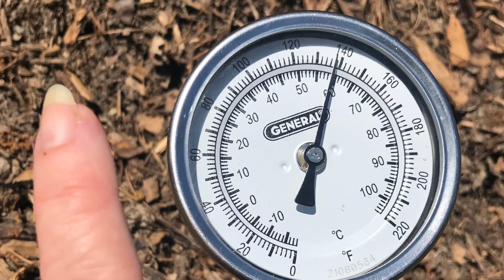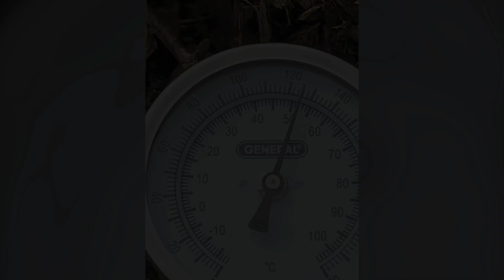Creating, flipping and analyzing compost piles for readiness.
Compost is NOT hard to do! But know your sources of ingredients. Tree companies will drop you a load of fresh prunes branches and leaves. We make a layer of chips, add chicken manure from our chickens, or cow manure from our neighbors organic grass fed farm, another layer chips, each layer thoroughly watered and then a layer of grass clippings, comfrey leaves, eggs shells, coffee and tea grains and repeat. We try to flip the pile every three days. You compost will be ready in 18-45 days depending on flipping and heat of pile. Anything less than 140 degrees is not ready for use. It could still have seeds that can germinate. We usually call it when it nears the 150 degree mark. You can use as is or sift it for finer materials for raised beds. I cannot emphasize enough that you know your source and the care they take with the end products.